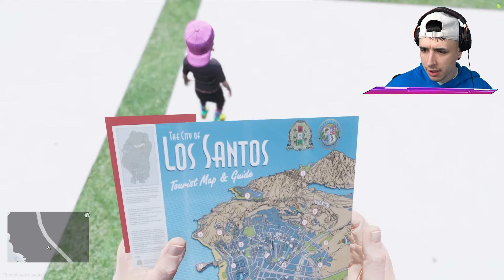SOTIA MEA a fost RAPITA in GTA 5!